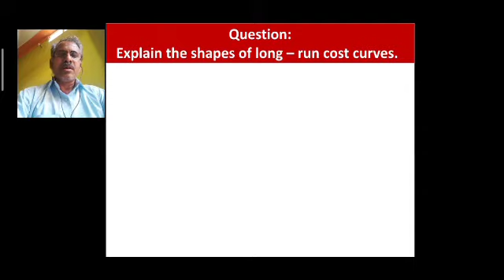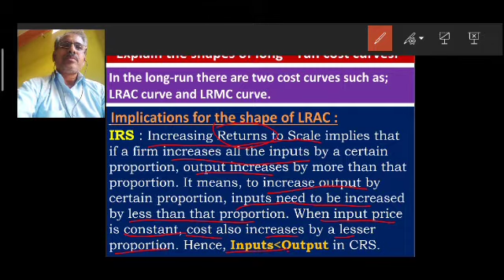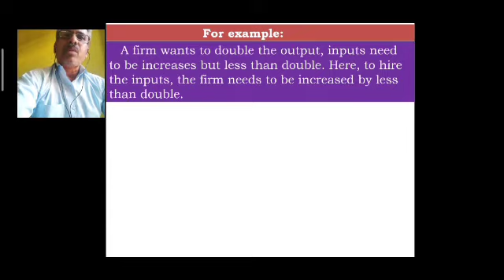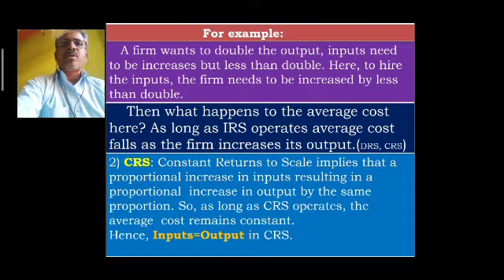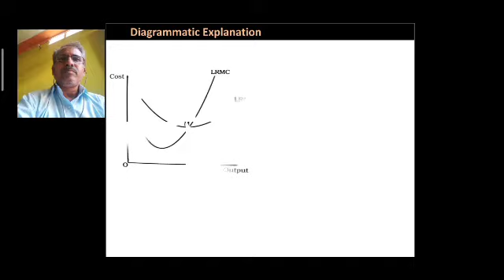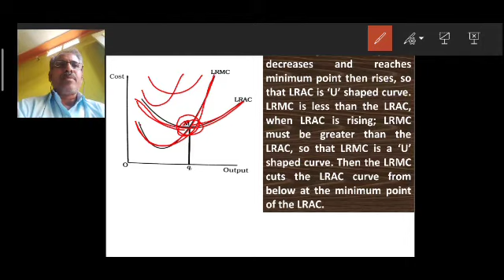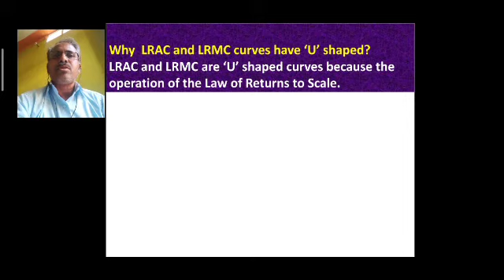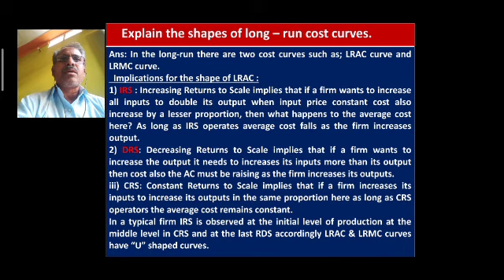3.9 SHAPES OF LONG-RUN COST CURVES.(ch-3)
2nd PUC MICROECONOMICS
BY : BASAVARAJ